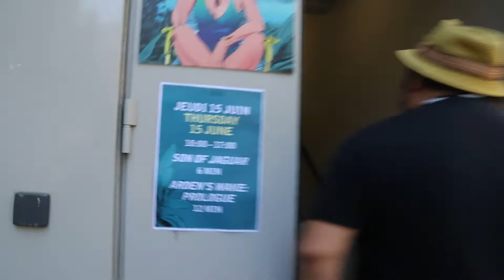Producing VR content | Son of Jaguar by Google Spotlight Stories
Interview with Cassidy Curtis, the technical art lead for Google Spotlight Stories at Annecy Film Festival.

Working recently in the development of Son of Jaguar, Virtual reality short film directed by Jorge Gutierrez (The Book of life).

🎬 ABOUT THE PROJECT:

Google Spotlight Stories presents a 2 minutes teaser of Son of Jaguar at Annecy Film Festival. Son of Jaguar is the latest virtual reality short film directed by Jorge R. Gutierrez (Mexopolis).

Google Spotlight Stories focuses on storytelling for VR, working with a group of artists and technology developers making immersive stories for mobile 360 and VR headsets, and
building the innovative tech that makes it possible.

Reel FX VR has teamed up with Google Spotlight Stories and The Book of Life Director Jorge Gutierrez for a new Virtual Reality project called Son of Jaguar. This will be Jorge's first foray into VR, following in the footsteps of other prolific animation filmmakers who have created Google Spotlight shorts including Patrick Osborne, Aardman Animation’s Tim Ruffle, Glen Keane and Shannon Tindle.

Son of Jaguar is a first person narrative lucha libre Mexican wrestling themed short that builds on past work from El Tigre: The Adventures of Manny Rodriguez and The Book of Life.
The project reunites The Book of Life crew - Art Director Paul Sullivan and Character Designer Sandra Equihua, and the Reel FX animation production team.